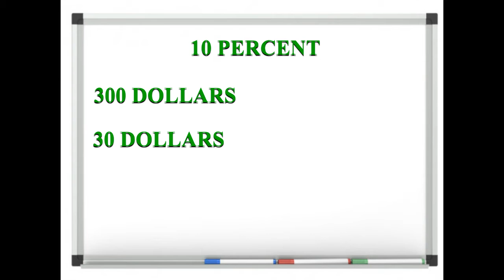Weazel News 8: Jerry Simmons For Mayor!? Part 2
Jerry Simmons releases exciting new campaign promise directed toward the emergency workers of Los Santos!